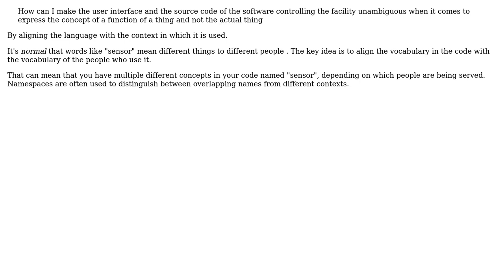Software Engineering: How to name the function of a thing differently than the thing itself?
With thanks & praise to God, and with thanks to the many people who have made this project possible! You are responsible for your own actions.